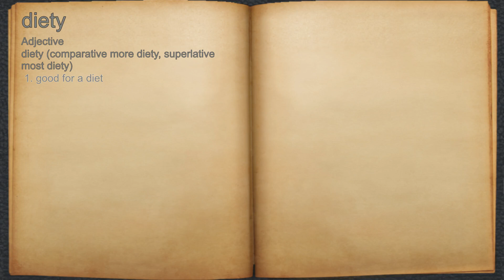What does diety mean?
A spoken definition of diety.

Intro Sound:
Typewriter - Tamskp